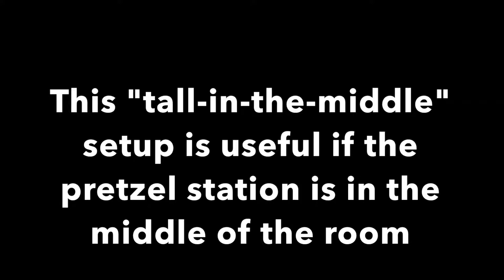Pretzel Stand Setup